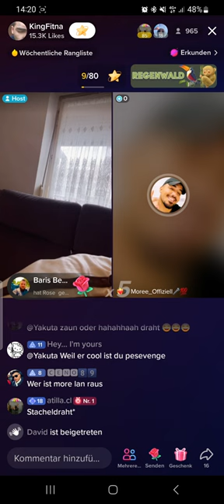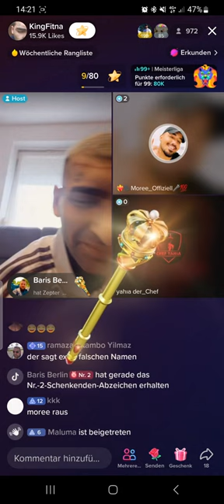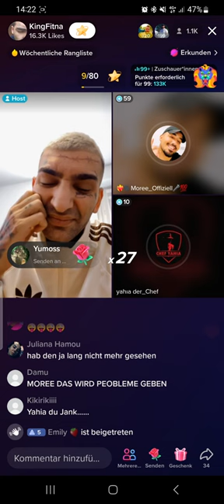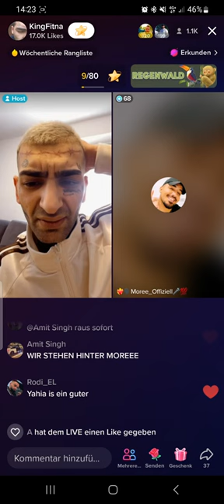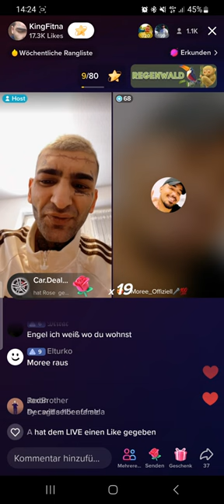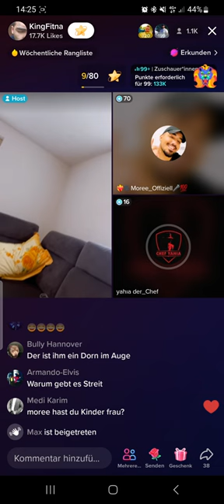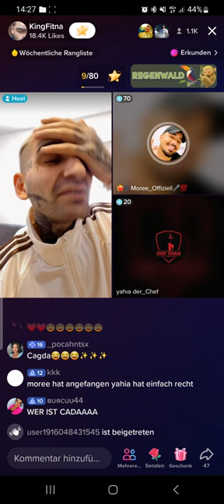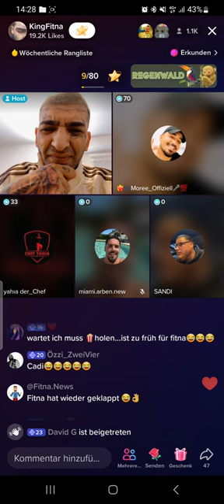Engelgesicht - Stress mit Moree & Yahia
engelsgesicht,
engelsgesicht beef,
engelsgesicht dsds,
engelsgesicht nabil,
engelsgesicht tiktok,
engelsgesicht pa sports,
engelsgesicht song,
engelsgesicht anita,
engelsgesicht anita latifi,
engelsgesicht ausraster,
engelsgesicht albaner,
engelsgesicht augenbrauen,
engelsgesicht afghaner,
engelsgesicht ali,
engelsgesicht beleidigt,
engelsgesicht bahar,
engel gesicht bei dsds,
engelsgesicht boxen,
engelsgesicht babymoench,
engelsgesicht cappuccino,
engelsgesicht clan,
engel cover,
engel chor,
engel chörli,
engelsgesicht dsd,
engelsgesicht dylan,
engelsgesicht das ist münchen,
engelsgesicht deria,
engelsgesicht dilo,
engelsgesicht du bist mein,
engelsgesicht doku,
engelsgesicht entschuldigt sich,
engelsgesicht entschuldigung,
engelsgesicht eskaliert,
engelsgesicht engin,
engelsgesicht esra,
engelsgesicht eskalation,
angel eyes,
engel edo saiya,
engelsgesicht freestyle,
engel fliegen einsam,
engel falten,
engel frequenz,
engel film,
engel filzen,
engelsgesicht guelo,
engelsgesicht geschlagen,
engelsgesicht glatze,
engelsgesicht girl,
engelsgesicht gegen 4,
engelsgesicht gangster,
engelsgesicht gesperrt,
gegen frau,
halid,
hassuna,
lid arsajev,
hasni,
halid entschuldigung,
halif,
hayat,
instagram live,
interview,
island boy,
ist krank,
jamal,
j paul,
nge,
jigsaw,
engel jebroer,
kampf,
kurde,
engel gesicht knast,
krank,
kweengypsy,
klärt,
kaan,
live beef,
live tiktok,
lied,
estream beef,
live rastet aus,
mehdi,
musik,
manuellsen,
medina,
melissa schuhe,
melisa,
mo60,
elsgesicht nabil beef,
nebil,
neuperlach,
nike schuhe,
neuer song,
engelsgesicht ozan,
engelsgesicht oma,
engelsgesicht opa,
engel orakel,
engel origami,
engel örding,
engelsgesicht papakralle,
engelsgesicht pietro,
engelsgesicht pa,
pferd,
papakralle beef,
pietro lombardi,
pkk,
queen gypsy,
queen,
engel question your place,
engel quilling,
engelsgesicht rastet aus,
rap,
realbarry,
rapper,
rücken,
riri.cvn,
rami,
gesicht song,
sohn,
streit,
engelsgesicht sila,
engelsgesicht sonya,
engel gesicht schlägerei,
engelsgesicht
und,
und